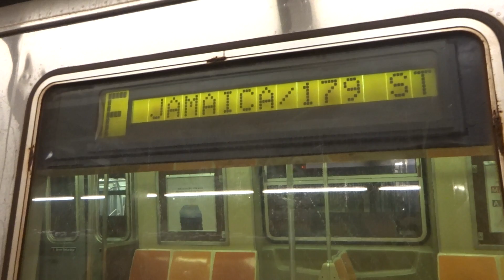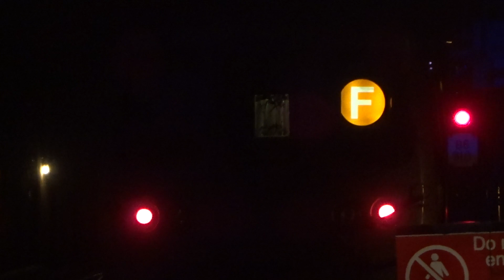NYC Subway Special: Jamaica-bound R46 (F) Leaving 2nd Avenue (B6 Track)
Taken on 12.17.17. Due to additional service needed on the (F) line for the holidays, some (F)'s terminated at 2nd Avenue.